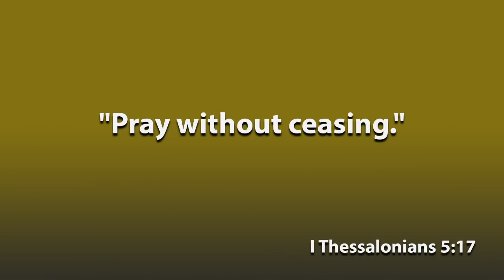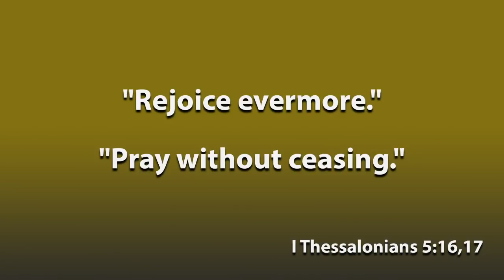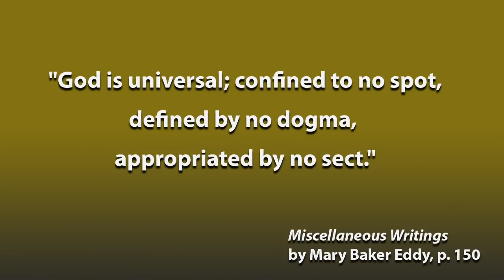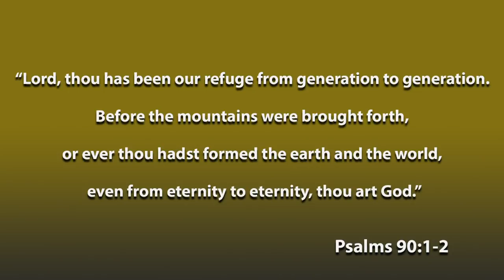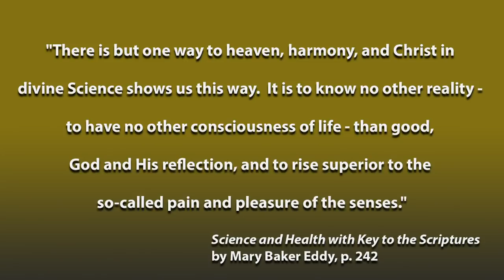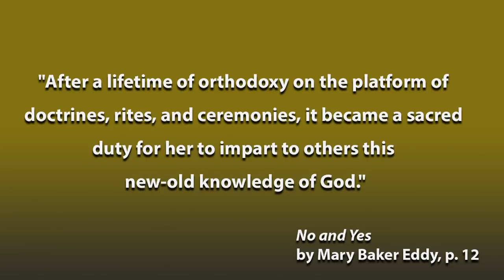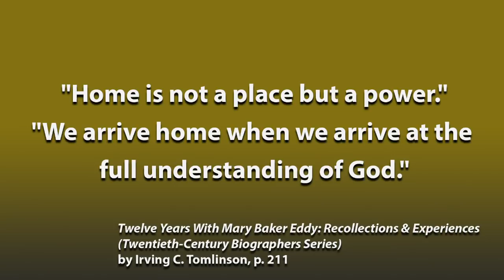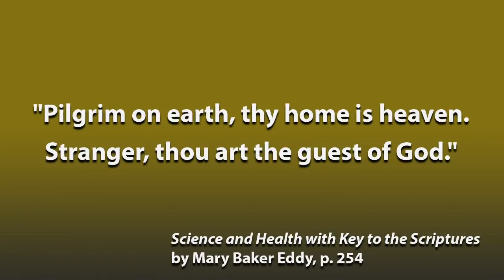Heloisa Rivas - Stranger, you are the guest of God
We all yearn for home—for a place where we can feel secure. Understanding each individual’s relation to God as a tender, divine Father and Mother can help us gain a sense of home as not so much a physical structure or location, but more of a warm, embracing sense of God’s care, which can never be lost. Perceiving more of this actually leads to tangible, often unexpected, solutions for anyone in need of stability or a better home. Knowing that each of us, as “the guest of God,” can experience the concrete expression of home wherever we are has profound implications for the world. This Christian Science lecture by Heloisa Rivas, CSB, invites you to offer your own prayers for anyone who is seeking home, and to discover how those prayers can bring healing.